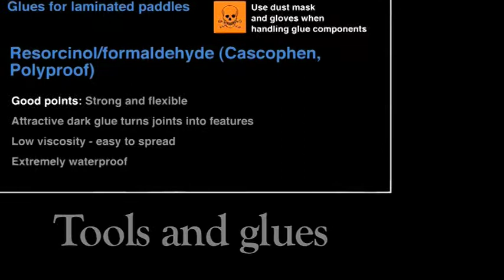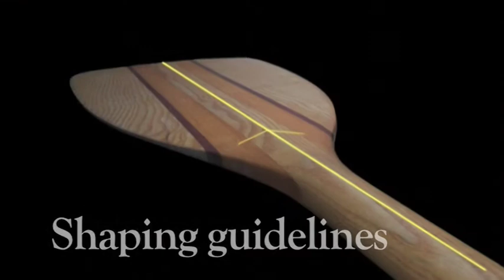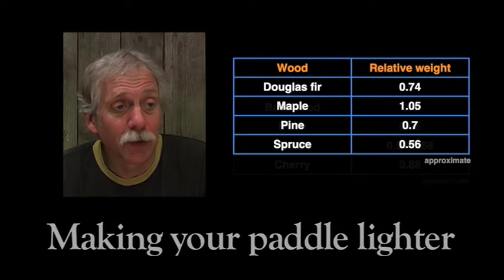How to make a canoe paddle: mooseheadcanoes.co.uk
The various stages in making a wooden canoe paddle. See mooseheadcanoes.co.uk